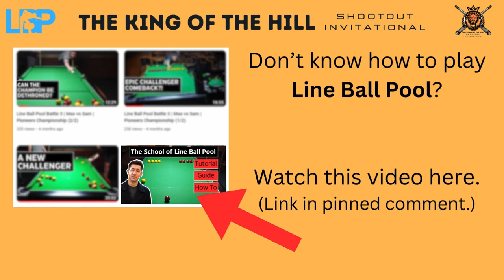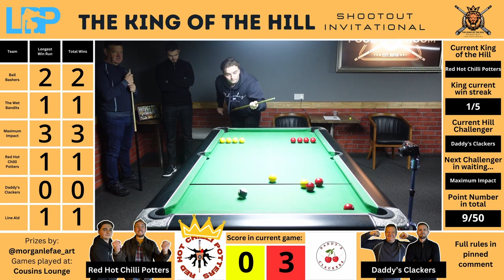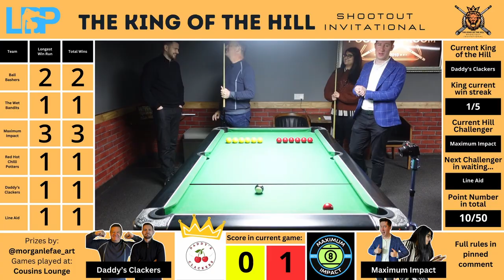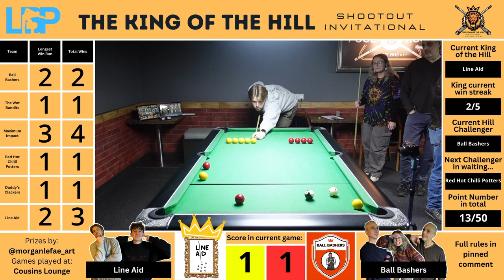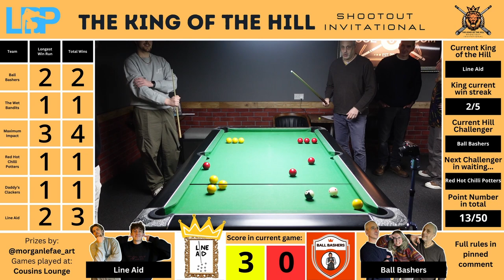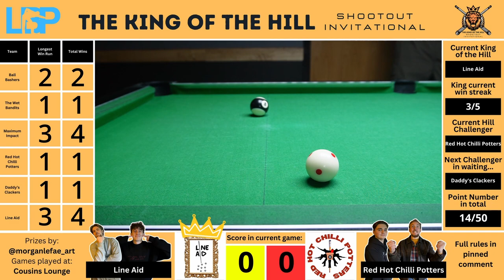King of the Hill Shootout Invitational Episode 3 | Line Ball Pool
Welcome to the King of the Hill Shootout Invitational, the second Line Ball Pool tournament. In this tournament 6 teams of 2 battle it out to become King of the Hill, win 5 games in a row, you hold the hill and become the champion. The longer you stay on the hill, the harder it is to win the next game. Check out the full rules in the pinned comment and learn how to play Line Ball Pool

Thank you to:
@morganlefae_art for providing the prizes for the tournament.
Ray Clark Radio for commentating the tournament.
Cousins Lounge for allowing us to host our games there.
Wake Up Leo for the song 'Friends' which is the soundtrack to the tournament.

How does the King of the Hill Shootout work? Read below ⬇

One team is the king, one is a challenger, 4 teams wait in a queue to challenge next. Win, stay on the hill, lose go to the back of the waiting queue and a new challenger steps up.
If the King stays on the hill by winning 5 games in a row (playing each challenging team), they win the tournament. The longer they stay on the hill, the more obstacles thrown in their way. What are those obstacles?
After 1st win: No obstacle.
After 2nd win: White ball enters scoring zone, if either team hit it they lose, a draw condition is a lose for the hill holder.
After 3rd win: Same as above, except challenger can hit the white.
After 4th win: Same as above, hill holder loses one of their balls at the start, and any ball that “rides the line” is considered out for the hill holder only.
Ride the line means any ball over the line between the scoring zone and the play zone.
There is a 50-point cap, if we don’t have a winner, the team with the longest winning run is the champion, if two teams are tied, the team with the most total points is champion. Should two teams be equal after that, it will go to their head to head record, if they are tied after that, a 1-point playoff to win.

Helpful information: Hill Holder always plays with the yellow balls on the left. Challenger always plays with red balls on the right.

Leave any other questions in the comments and we will get back to you!